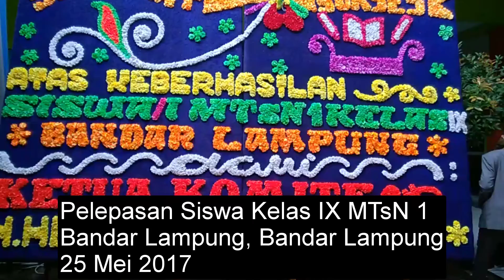MTsN 1 Bandar Lampung; Pelepasan siswa kelas IX 2017052501